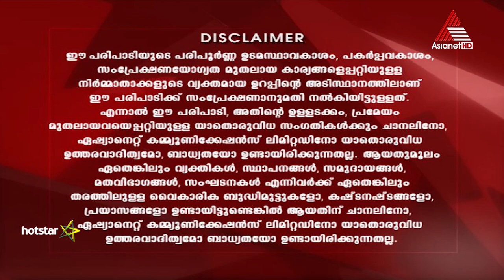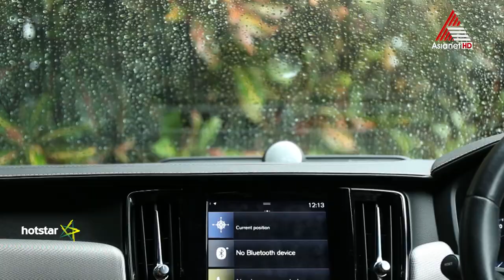Autograph - Volvo V90 Cross Country Epi 14 17-06-18 (Download & Watch Full Episode on Hotstar)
Host Hani Mustafa reveals the all new Volvo V90 Cross Country. Check out the beast as Hani takes it for a ride and gives an in-depth review.